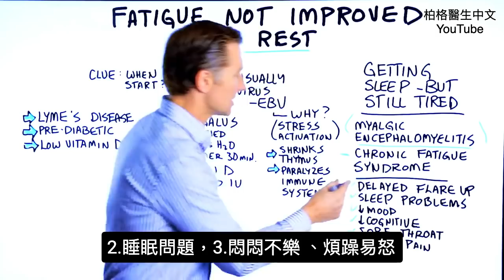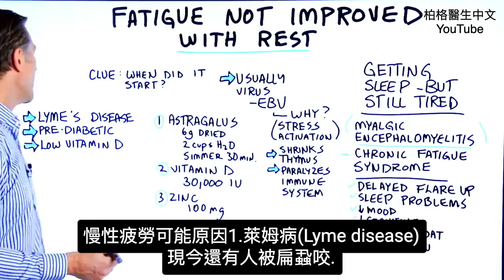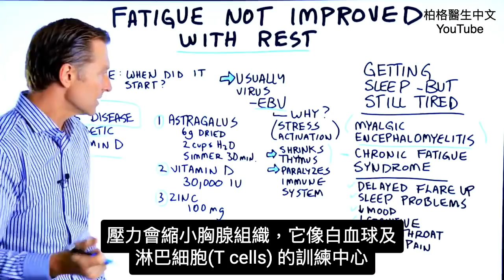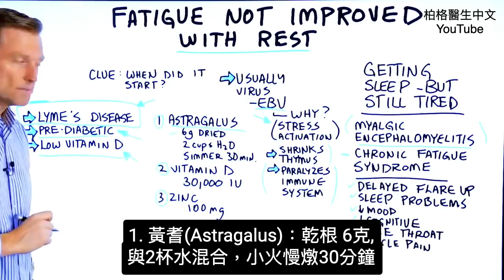怎麼睡都累！慢性疲倦原因和自然療法,柏格醫生dr berg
時間標示
0:00 疲勞無法消除
0:25 慢性疲勞症候群症狀
1:05 慢性疲勞症候群的病因
3:03 慢性疲勞症候群的自然療法
3:50 分享影片出去
在影片中，說明休息後疲勞沒有消失，該怎麼改善？醫學上名稱：肌痛性腦脊髓炎，又稱為慢性疲勞症候群。

慢性疲勞症候群的症狀：
1. 症狀延遲發生
2. 睡眠問題
3. 悶悶不樂 / 煩躁易怒
4. 認知問題
5. 喉嚨痛
6. 肌肉疼痛

慢性疲勞綜合症的潛在原因：
1. 萊姆病Lyme's disease
2. 糖尿病前期
3. 缺乏維生素D
4. 重新活化的人類疱疹病毒EBV（最常見的原因）

問自己什麼時候發現有慢性疲勞症候群，在此之前發生了什麼事？這點幫助你確定潛在的原因。

慢性疲勞自然療法（人類疱疹病毒引起）：
1. 黃耆 (起,同音)(Astragalus)（6克乾根與2杯水混合。煮30分鐘。冷卻後每天飲用一次。）
2. 維生素D3（每天3萬單位）
3. 鋅（每天100毫克以上）

艾瑞克柏格(Dr Eric Berg)醫生介紹：
56歲，脊椎醫生， 他是弗吉尼亞州、加利福尼亞州和路易斯安那州的3州脊椎科醫生，￼執照一直維持有效。他是全球知名的健康生酮飲食和斷食專家，也是《新體型指南》和KB Publishing出版書作者。